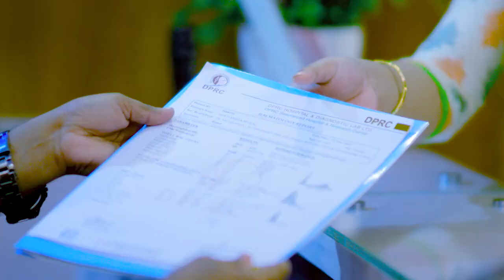হঠাৎ কোমরে টান তার তীব্র ব্যথা | Slip Disk, PLID, Disk Prolapse or Back Pain Treatment